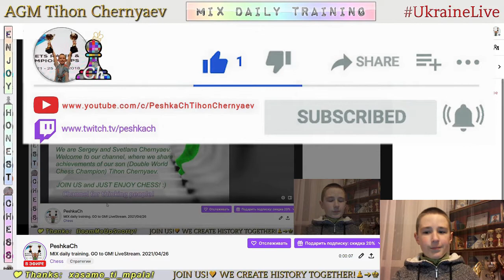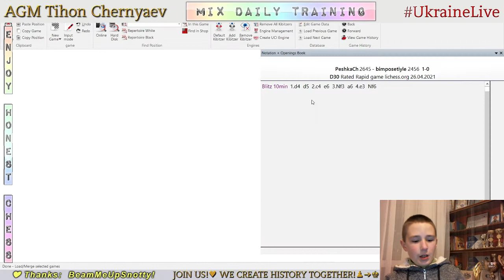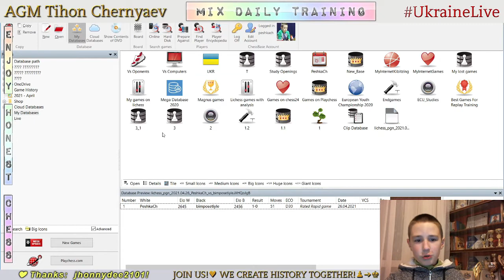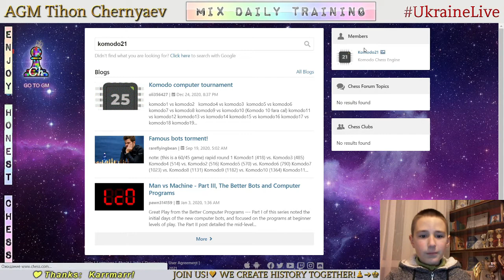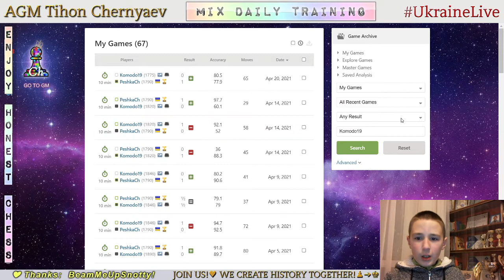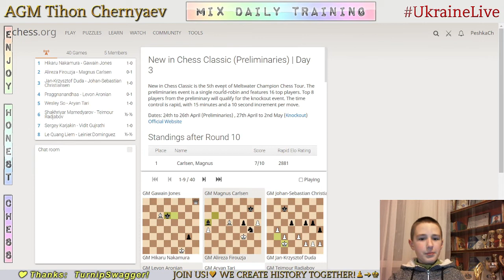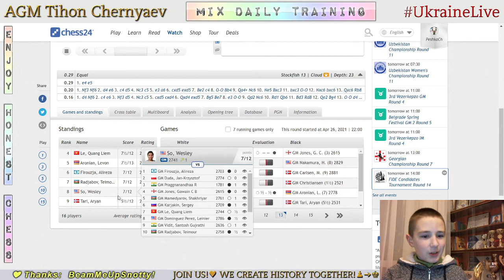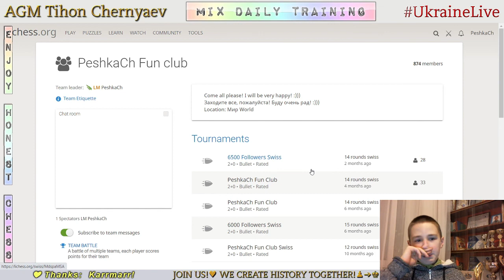Chess prodigy Tykhon. MIX daily training. GO to GM! LiveStream. 26/04/2021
The highlights of the stream:
  0:20 - Game with live opponent "bimposetiyle"
23:58 - Analysis of the game
29:40 - Puzzles
36:42 - Game with computer Komodo19
49:33 - Watching chess tournament games "New In Chess Classic"